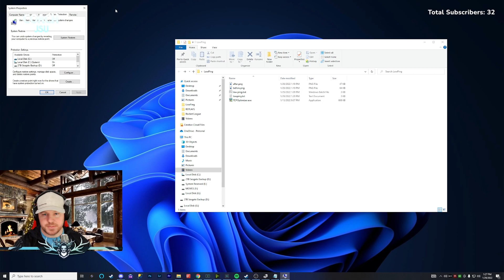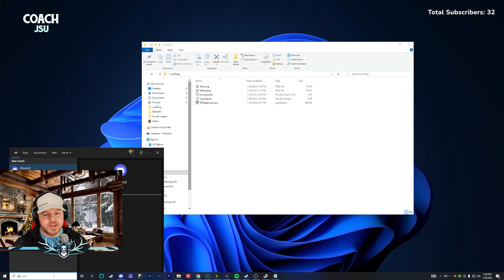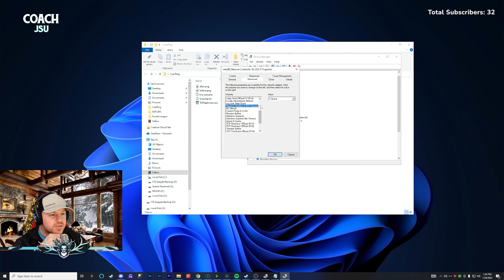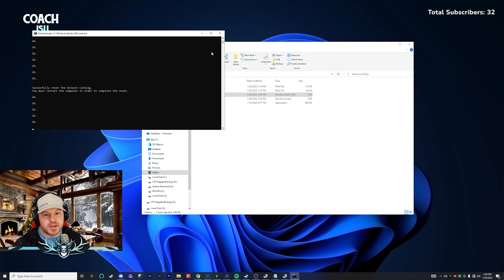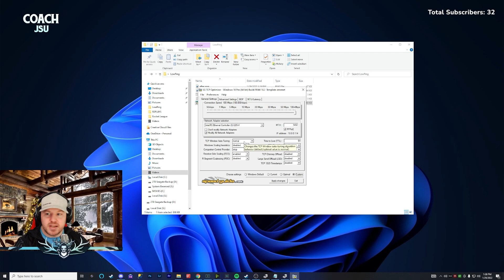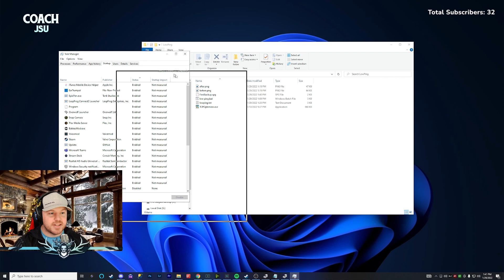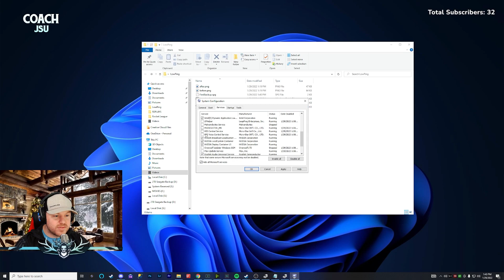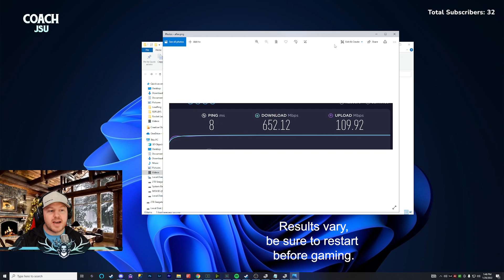Lower Ping (Fix Lag Issues) in Rocket League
Yo what's good youtube, as part of our quick tips series today we're going to show you how to reduce your network delay (ping) and fix any lag issues you're having in Rocket League.

Cheers - CoachJsu